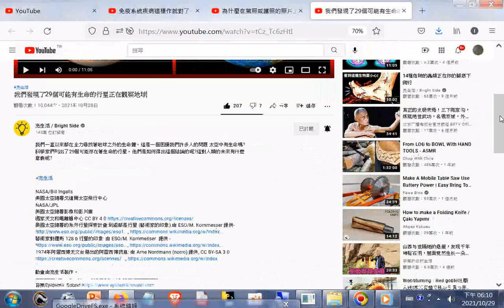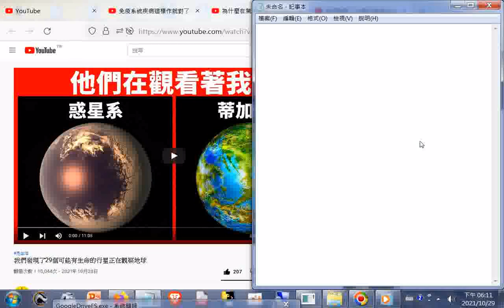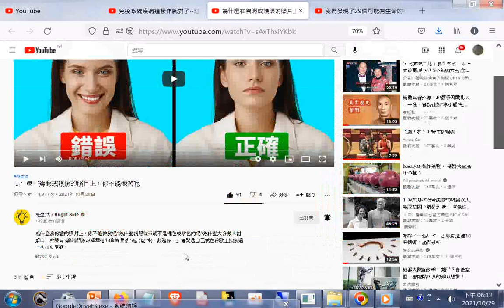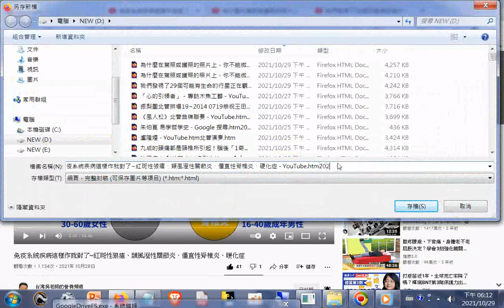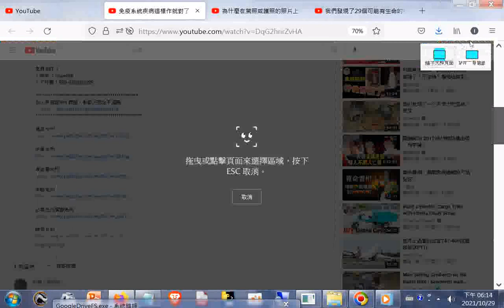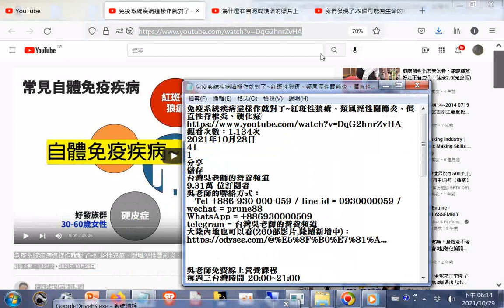我們發現了29個可能有生命的行星正在觀察地球+免疫系統疾病這樣作就對了~紅斑性狼瘡、類風溼性關節炎、僵直性脊椎炎、硬化症